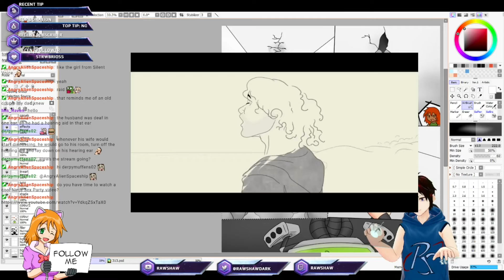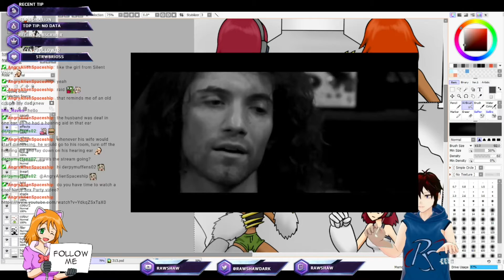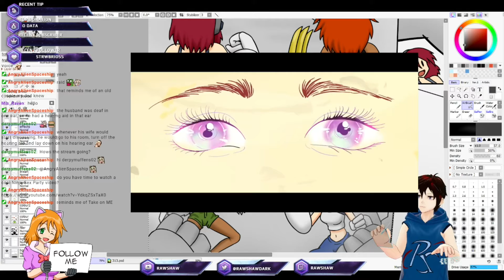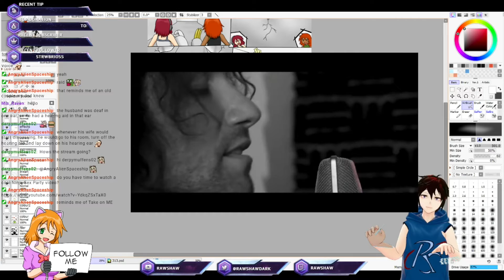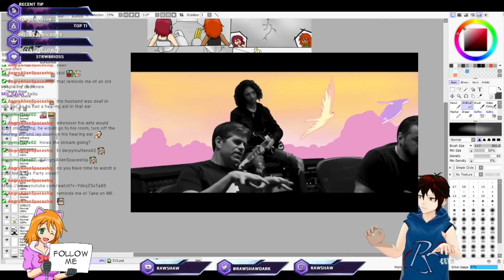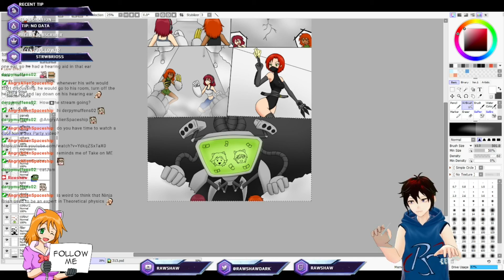Rawshaw watches In Your Eyes - NSP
[EN|MY] [Rawshaw] Personal Real Enemies comic (05/08/2021): 00:34:04